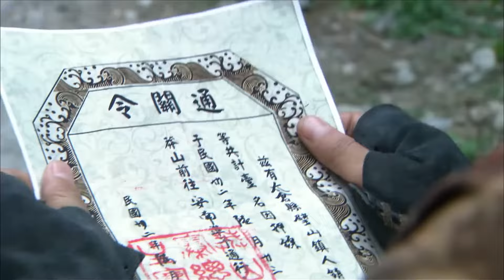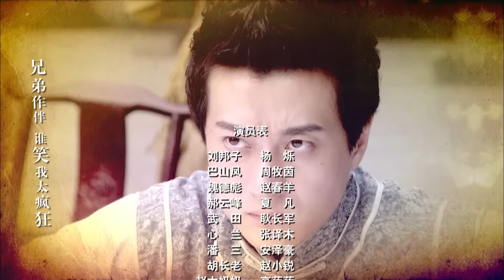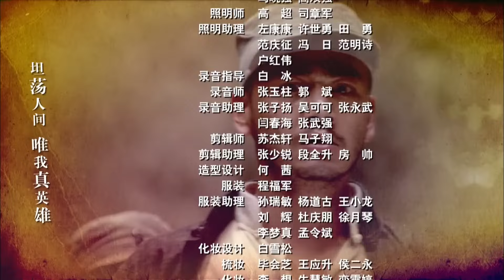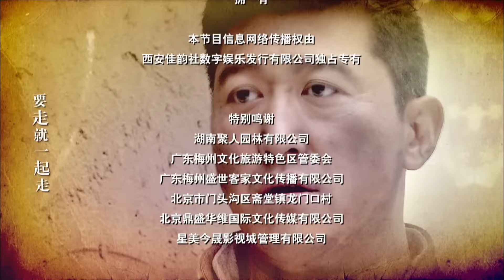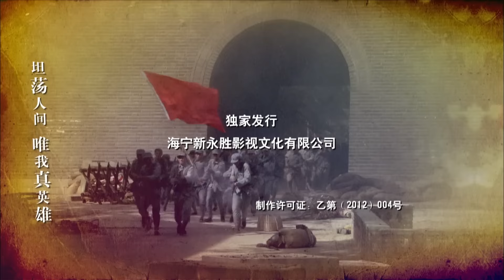《冒牌英雄》EP5 【China Zone 剧乐部】